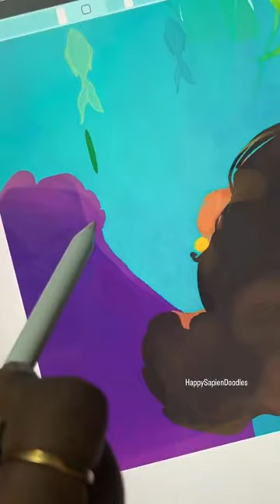thangameen ... process video